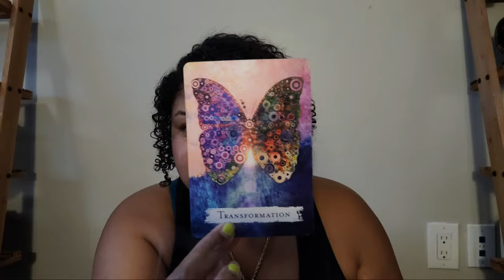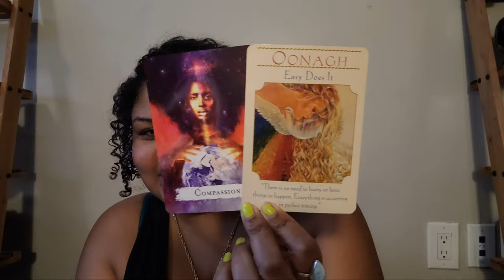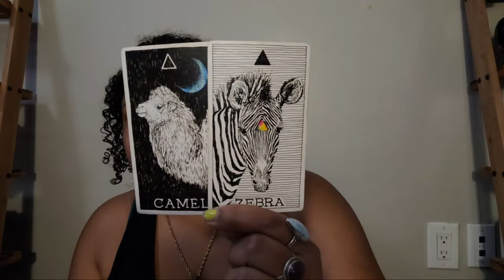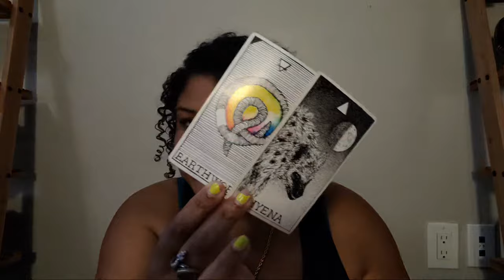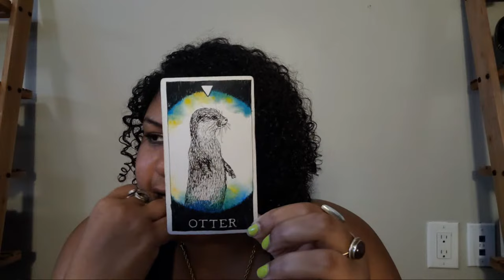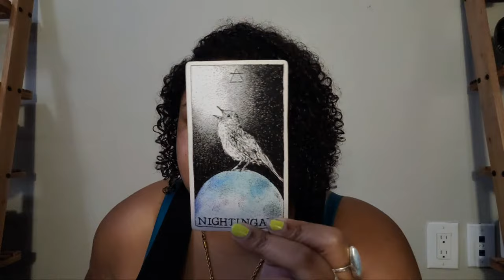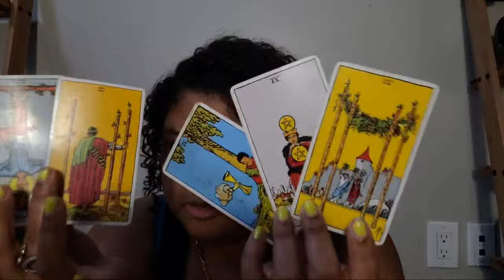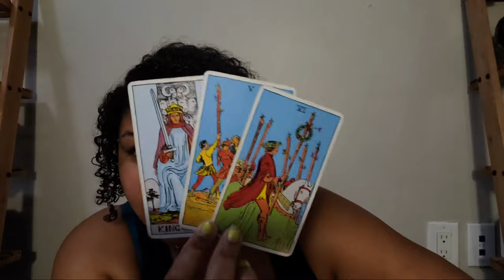Weekly (4/1 - 4/7) TIMESTAMPED: This Is Where It Begins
Weekly Intuitive Astrology Reading (Live):  April 1st - 7th

Intro  00:00
Weekly Synopsis  5:50
Astrology  16:16
Collective  33:44
Water  1:01:10
Fire  1:20:32
Air  1:42:00
Earth  1:57:05

2024 Moon Calendar